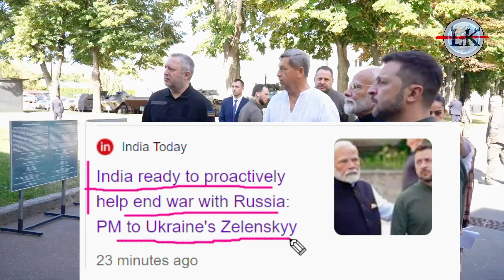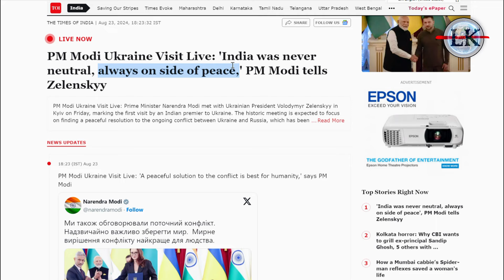पुतिन के बाद जेलेंस्की के कंधे पर हाथ रखते ही मोदी ने रोका वर्षो पुराना युद्ध😱🚀 | Modi Ukraine Visit